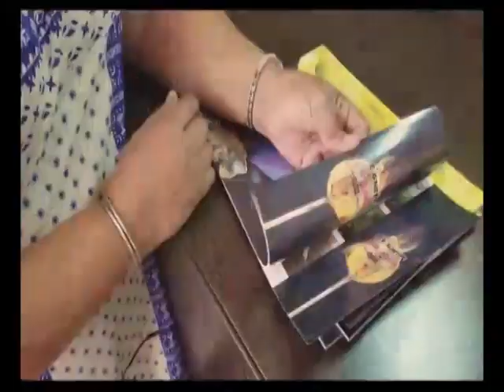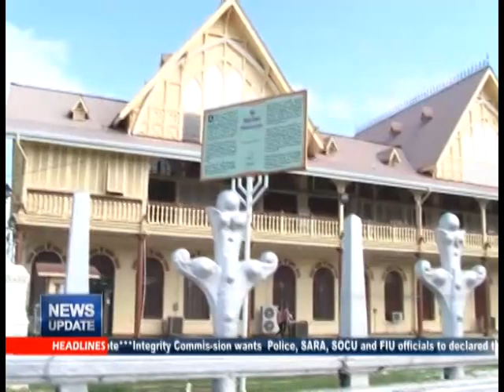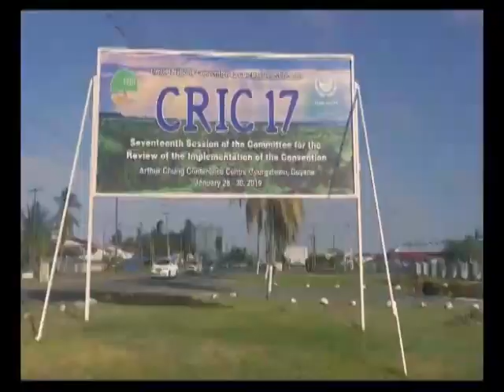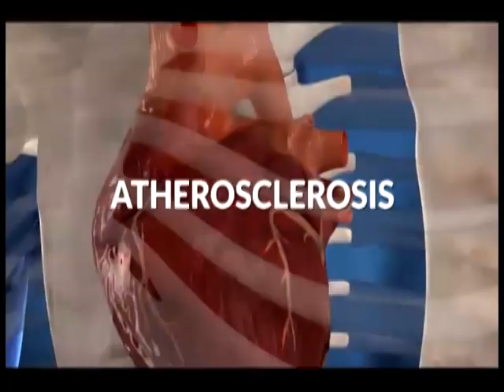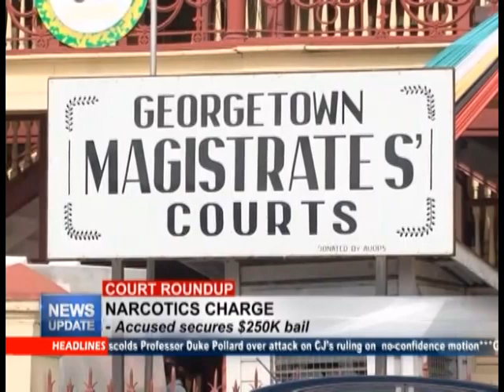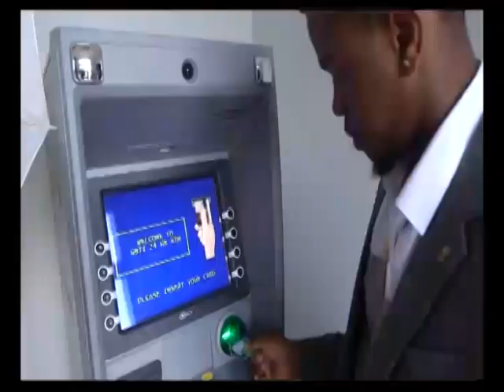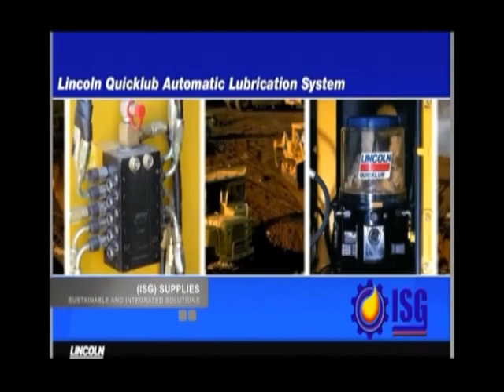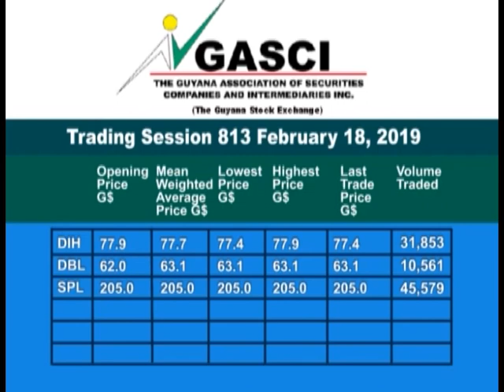MTV News Update 20th February 2019